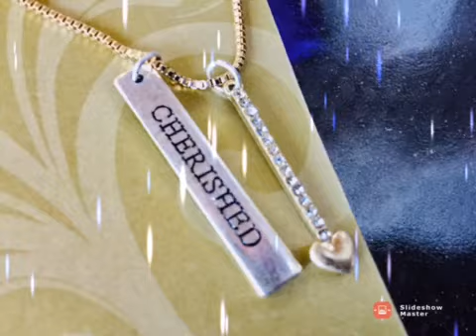Francoise and Wendy birthday celebration